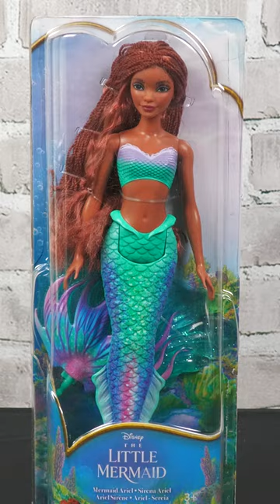Life is the Bubbles Under the Sea with Ariel!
Check out the new Ariel doll from the live-action The Little Mermaid movie!